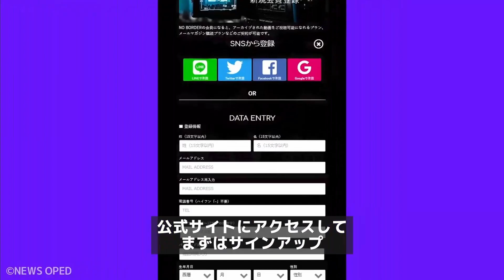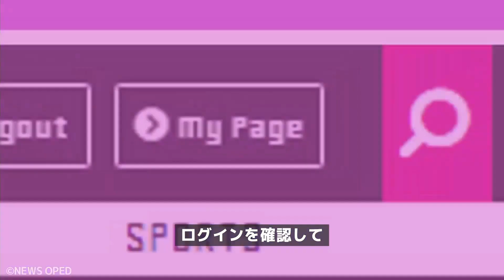【週末ショート動画まとめ】これからどうなる世界経済 中国・インドの経済戦略、他【ニューズ・オプエド】平林壮郎 上杉隆 浅野有香 ほか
《関連ニューズ／製造業景況感、５期連続悪化＝原料高や海外低迷響く》
景気の先行きに懸念が広まっています。日銀がきょう発表した。３月の短観＝全国企業短期経済観測調査によると、企業の景況感を示す指数は大企業製造業でプラス１ポイントと、昨年12月の前回調査から６ポイントした回り、５期連続の悪化となりました。
原材料価格の高止まりや海外経済の減速、半導体需要の落ち込みなどが響きました。
一方、大企業非製造業はプラス20と、前回１ポイント上回り、4期連続で改善して、コロナ禍の前の19年12月の水準と並びました。
経済活動の回復や価格転嫁の進展を受けて、小売りの景況感が改善しました。
一方で、宿泊・飲食サービスは、訪日外国人の増加による押し上げ効果はありましたが、横ばいにとどまりました。